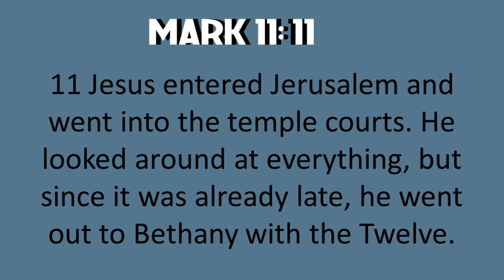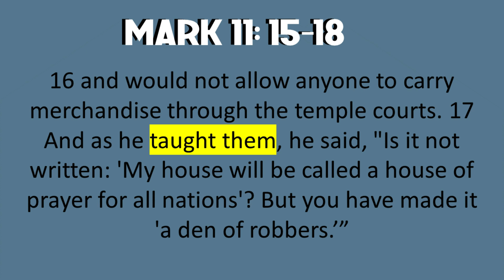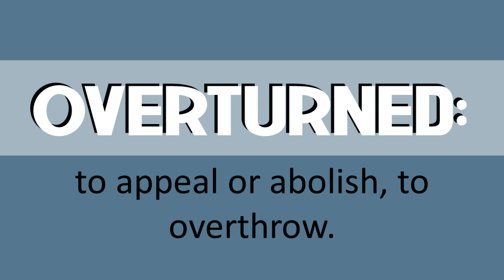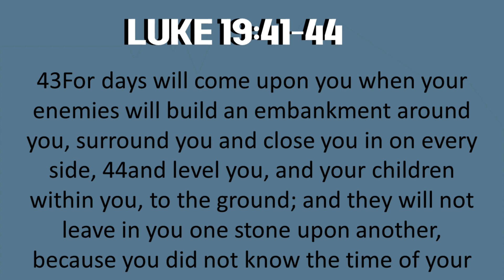He's in the Temple -Know the Time of Your Visitation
He's in the Temple -Know the Time of Your Visitation- Amanda Thornhill